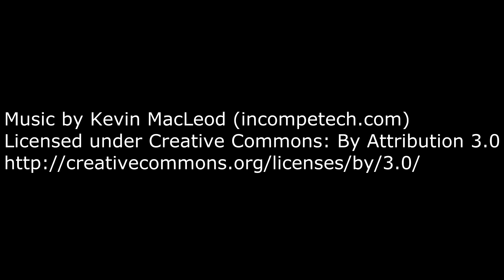Sky Factory 2.5 01 Volvemos a SkyFactory... One chunk challenge. Minecraft Español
Vamos a hacer el reto de un solo chunk en Sky Fctory 2.5.
Sky Factory es un skyblock tecnológico en el que empezamos en mitad de la nada en una pequeña porción de terreno y tenemos que desarrollar el juego hasta el final de juego.